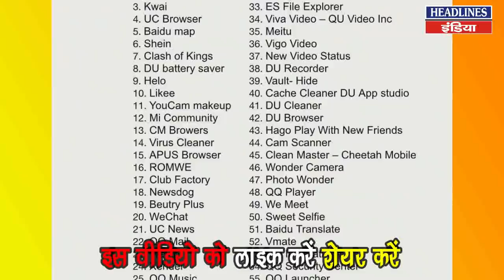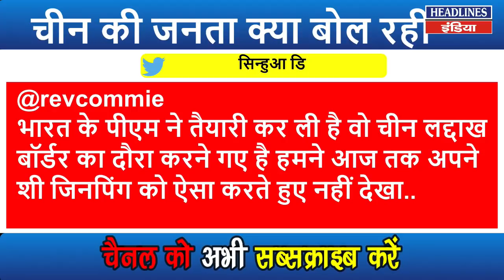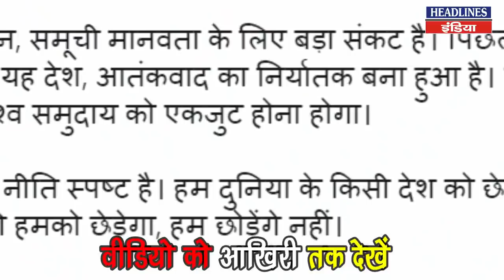प्रधानमंत्री मोदी के जवानों के बीच जाते ही मच गई धूम । Headlines India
प्रधानमंत्री मोदी के जवानों के बीच जाते ही मच गई धूम .Must Watch This Full Video